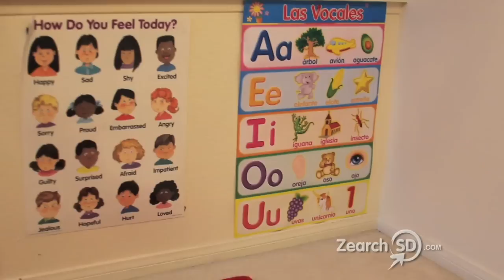Natures Montessori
Nature's Montessori a dynamic bilingual daycare located in Chula Vista. We are a daycare that nurtures Children in a friendly environment helping them express curiosity and love for knowledge.